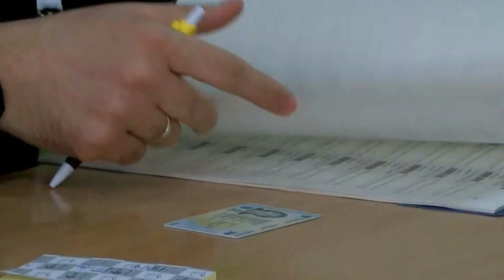Ja sa qytetarë duhet të dalin PRO shkarkimit të kryetarëve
Qeveria e Kosovës është vënë në përpjekje për të siguruar bazën ligjore për mbajtjen e zgjedhjeve të reja në veri të Kosovës, duke hartuar një dokument që do t’u mundësonte qytetarëve të komunave shkarkimin e kryetarëve të tyre përmes një peticioni.
“Grupi punues ka afat një muaj që ta bëjë draftin e këtij udhëzimi administrativ, faktikisht të përfundoj edhe konsultimet publike dhe mandej të jetë nga 1 shatori si udhëzim administrativ me të cilin mund të referohen qytetarët të cilët kanë për qëllim organizim të peticioneve apo largimin e kryetarëve,” tha ministri i Administrimit të Pushtetit Lokal, Elbert Krasniqi.
Ministri i pushtetit lokal Elbert Krasniqi tha se me këtë dokument pritet të përcaktohet rregullat se si të organizohet peticioni, i cili sipas tij duhet të shprehë vullnetin e 20 për qind të votuesve të një komune për të pasur sukses.
Zgjedhjet e reja në veri janë pjesë e hapave për uljen e tensioneve që shpërthyen pasi kryetarët shqiptarë që dolën nga zgjedhjet e 23 prillit të bojkotuara nga serbët, u dërguan në zyrat e komunave veriore me mbështetjen e policisë.
Bashkimi Evropian kërkon uljen e tensioneve përmes një plani që parasheh pezullimin e operacioneve policore në veri, zhvendosjen e kryetarëve të komunave në zyra alternative dhe shpalljen e zgjedhjeve të parakohshme me pjesëmarrje të pakushtëzuar të serbëve të Kosovës.

𝐀𝐮𝐭𝐨𝐫 : NTV